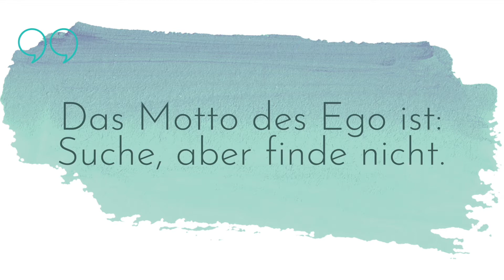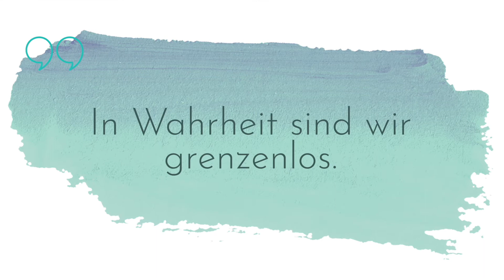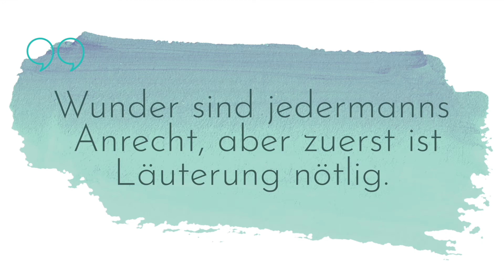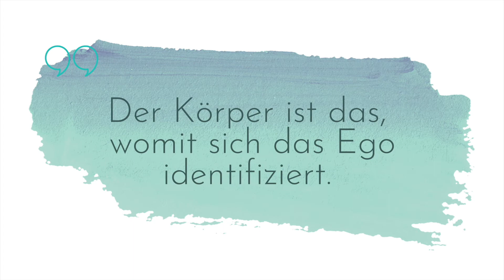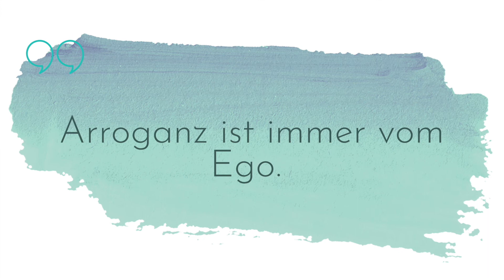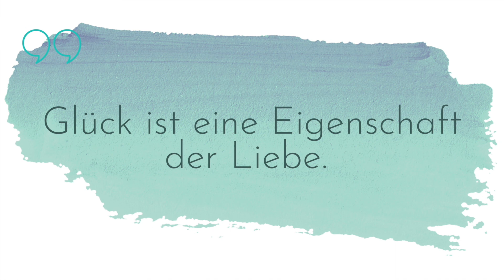186 Glück ist deine wahre Natur - Ein Kurs in Wundern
„Freude ist gerecht, und Schmerz ist nur das Zeichen dafür, dass du dich selber missverstanden hast.“
EIN KURS IN WUNDERN, Ü-I.101.6:2

Letzte Woche sind wir im Übungsbuch von "Ein Kurs in Wundern" — falls du auch wieder am 1. Januar mit der Lektion 1 begonnen hast — auf die Lektionen 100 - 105 gestoßen, die uns sehr viel darüber eröffnen, was wahrhaftes Glück ist. Diese Lektionen wollen wir hier gemeinsam deshalb noch einmal überfliegen, da ich sie als sehr, sehr hilfreich empfinde. Überhaupt mal den Gedanken zu pflegen, dass GOTTES WILLE für uns wahres Glück ist. Das kann die Welt des ein oder anderen schon direkt auf den Kopf stellen.

Im dominanten Denksystem haben wir unglaublich interessante Ideen darüber entwickelt, was uns glücklich machen kann. Viele von uns wollen bis dato nicht wahrhaben, dass wir damit immer nur gescheitert sind. Das Ego kennt kein vollkommenes Glück. So, wie uns das Ego Glück erreichen lassen will, werden wir immer nur scheitern und Leid empfinden. Das ist des Ego Aufgabe: „Suche, aber finde nicht“, in bester Umsetzung.

Es gibt eine andere Art, eine natürliche Weise, Glück und Freude zu empfinden. Wenn wir die Lektionen 100 bis 105 im Übungsbuch von "Ein Kurs in Wundern" aufmerksam lesen, erhalten wir Auskunft darüber, was vollkommenes Glück ist und dass diese Art von Glück, unsere Funktion auf der Welt ist.

P.S.
- Hier gibt's "Ein Kurs in Wundern" auf Amazon zu erwerben